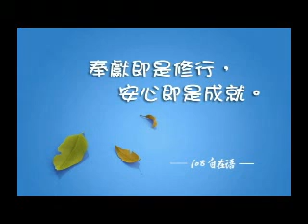23心安平安